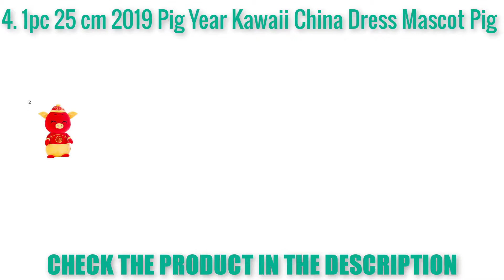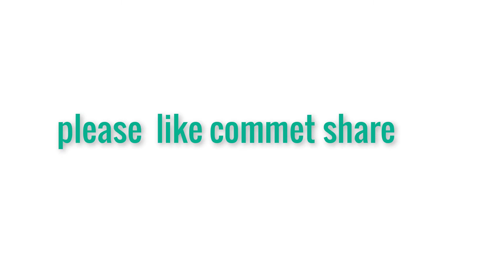TOP 5 Best Cartoon Animal|| 2019 (REVIEW)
TOP 5 Best Wireless Headphones
TOP 5 Best TV Wall Mount
TOP 5 Best Eyeliner Makeup
TOP 5 Best HD Cleansing Brush
TOP 5 Best Monocular Telescope
TOP 5 Best Aluminum Video Tripod Kit
TOP 5 Best Wireless Color Printer
TOP 5 Best Video Camera
TOP 5 Best Laptop Cooler Cooling Pad
TOP 5 Best HDMI Splitter
TOP 5 Best Bluetooth Microphone Sing Stand
TOP 5 Best Meat Thermometer